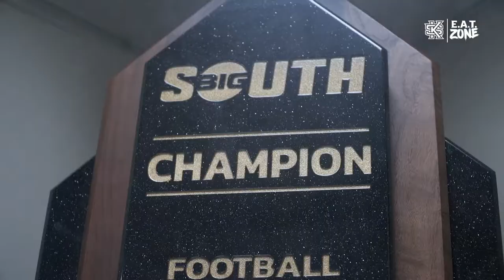Kennesaw State Football: 2018 Preseason Hype Video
What is your pedigree?

Derrick Moore speaks to the Kennesaw State Football team about what it means to have a pedigree.

Directed by: Juan Reyes
Associate Producer: Connor Perdue

Shot on Sony FS5 MK II, Panasonic GH4.